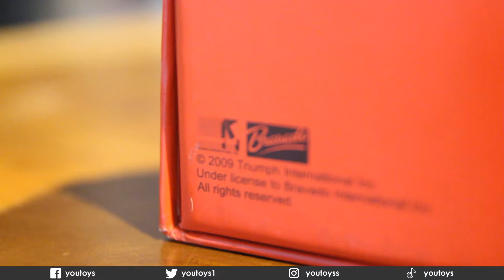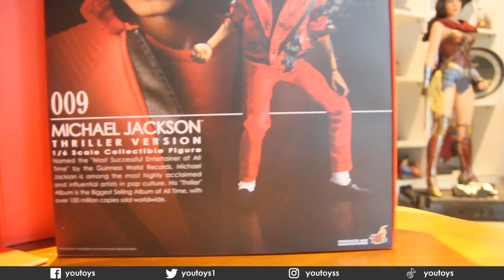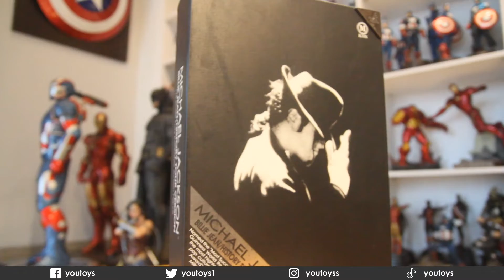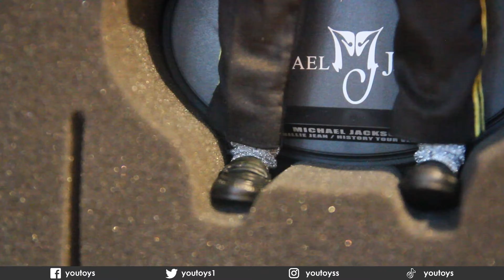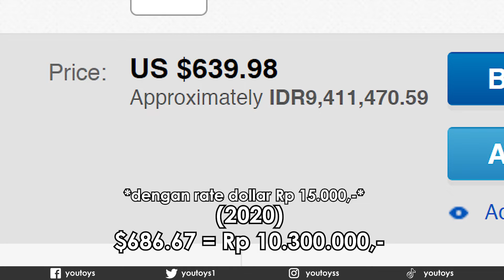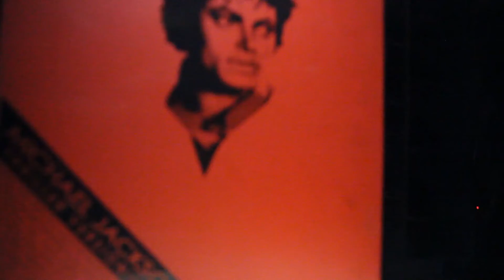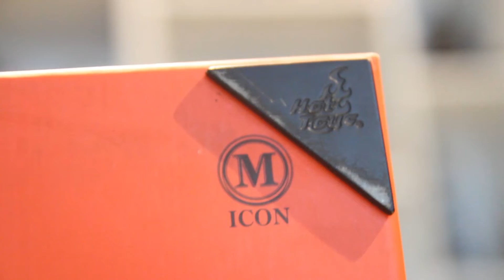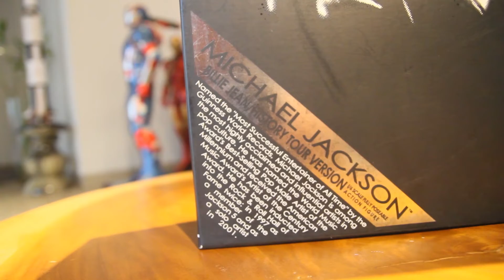HOT TOYS KING OF POP PART 2! REVIEW HOT TOYS MICHAEL JACKSON BILLIE JEAN & THRILLER VERSION!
Jangan lupa beli!

Hot Toys Michael Jackson Billie Jean Version 1/6 Scale Collectible Figure
Hot Toys Michael Jackson Thriller Version 1/6 Scale Collectible Figure

Beatbox Lighter by Kwon
Two of Us by Saidbysed

YouToys! YouToo!

michael jackson live,
michael jackson you are not alone,